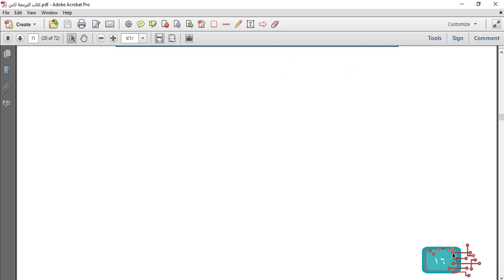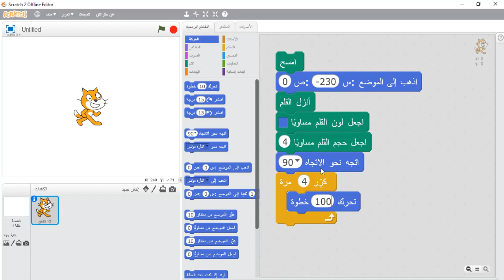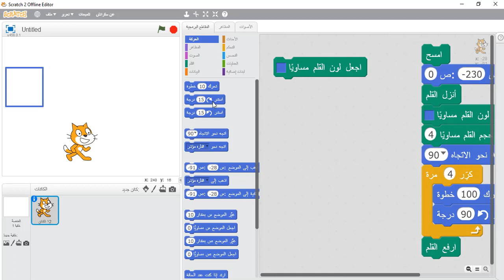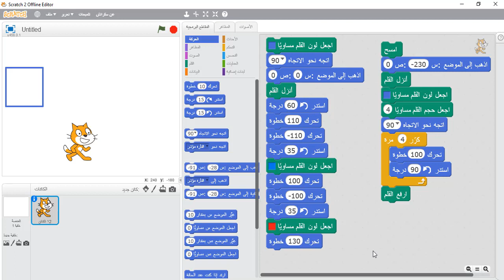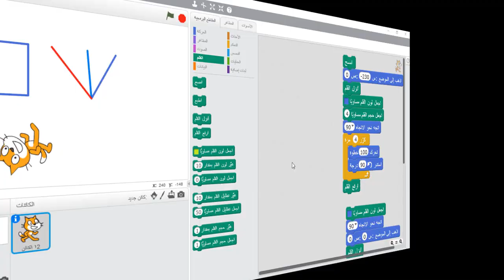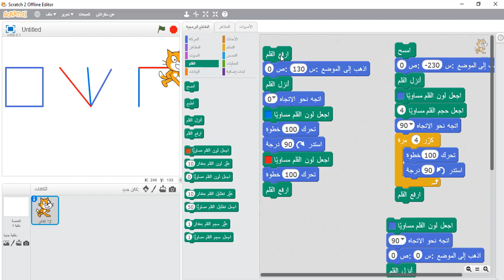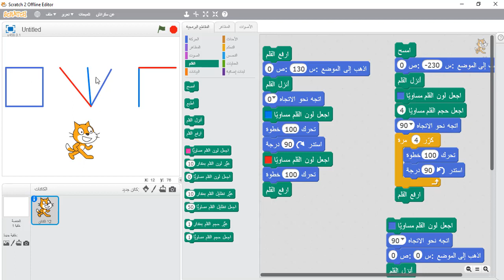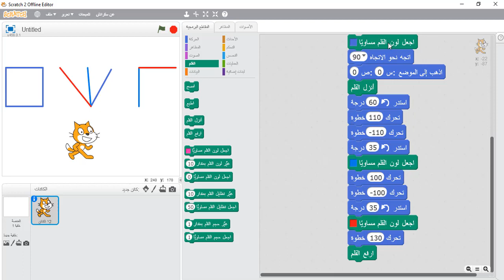الصف الثامن برمجة سكراتش - رسم اشكال مختلفة صفحة 16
الصف الثامن برمجة سكراتش - رسم اشكال مختلفة صفحة 16 من كتاب البرمجة ثامن
أركّب لَبِنات برمجية مناسبة؛ لرسم كلّ شكل من الأشكال الهندسية أدناه، ثمّ أتأكّد من إجابتي:
رسم مربع ، رسم خطوط بالوان مختلفة ، رسم زوايا